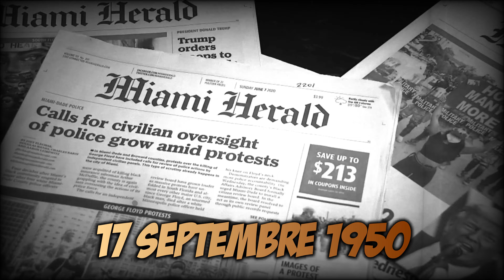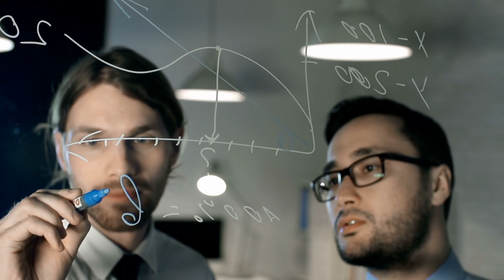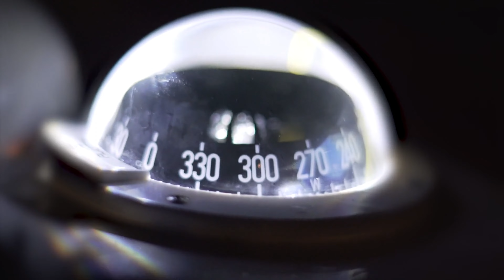La vérité sur le triangle des Bermudes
Le triangle des Bermudes… cette zone géographique qui inquiète les navigateurs depuis plus d’un siècle. Certains refuse même d’y passer. Et je les comprend…
Cette zone est un endroit où beaucoup d’avions et de bateaux on disparus mystérieusement, et fascinent les adeptes du paranormal. Alors… Mythes ou réalité ?
Et bien c’est ce que nous allons voir dans cette vidéo ! Laissez moi vous embarquer pour un voyage aux frontières du paranormal et de la science, afin de résoudre le mystère du triangle du diable.

Ecriture : Freya "Virginie"

Musique générique de fin :
- Artist : C418